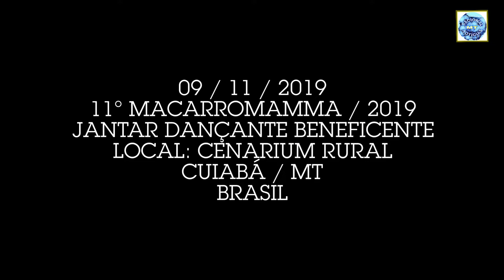Show Petilaine Queen: 11° MACARROMAMMA / 2019 - Jantar Dançante Beneficente - Cuiabá 300 Anos MT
09/11/2019
LOCAL: CENARIUM RURAL
CUIABÁ/MT
BRASIL

EVENTO: 11° MACARROMAMMA / 2019 - JANTAR DANÇANTE BENEFICENTE

BUFFET: SÔNIA BITTENCOURT

APRESENTAÇÃO ESPECIAL: PETILAINE QUEEN